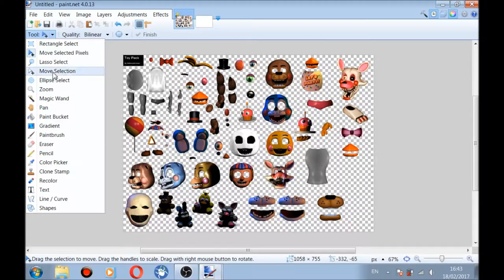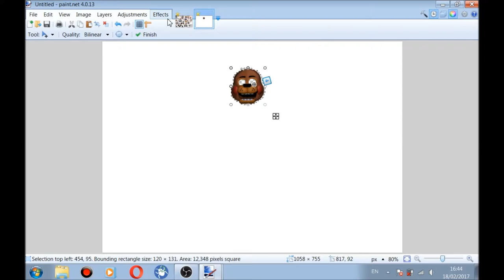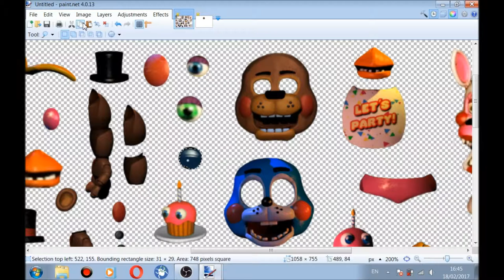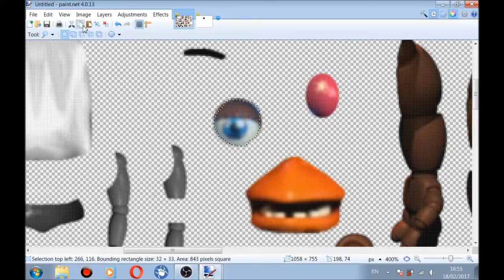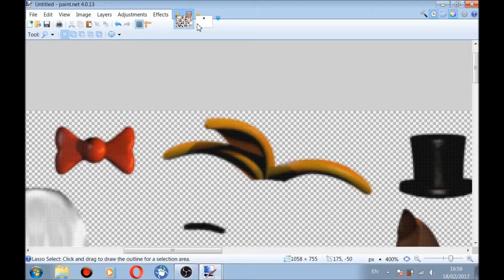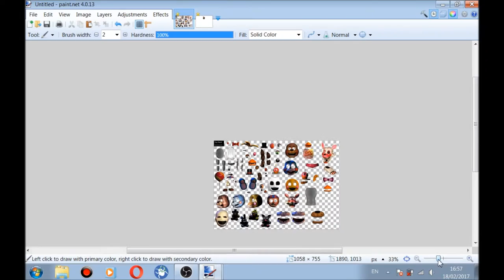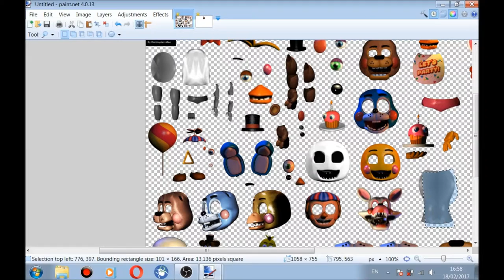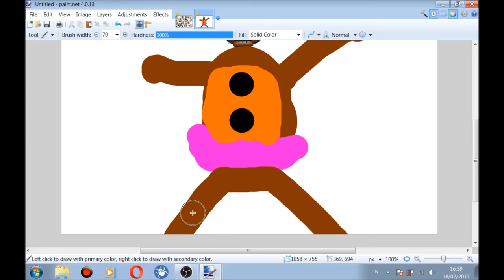Toy Freddy Is Fat!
In this video I draw a fat toy freddy hope you enjoy! :D